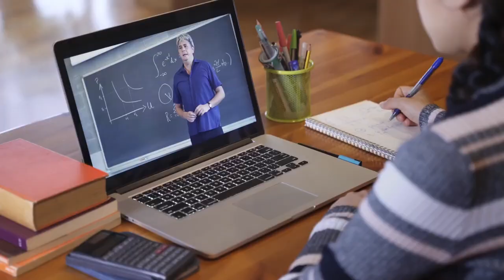Are you making these four mistakes in your YouTube videos??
Like you, I am a new YouTuber and I've made plenty of mistakes on my channel but with this video I vow to get better at these four things going forward!!

00:00 Introduction
00:27 Mistake One:  No Plan
01:21 Mistake Two:  No Details
02:49 Mistake Three:  Boring Videos
03:34 Mistake Four:  Lighting/Audio
04:40 Wrap Up

❤️OTHER STUFF❤️